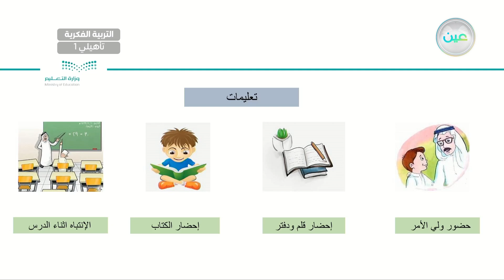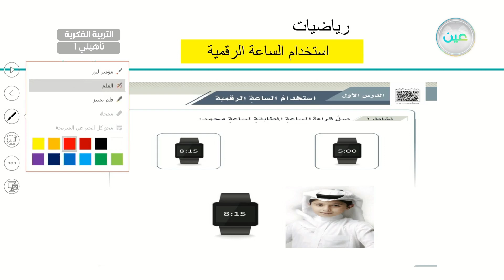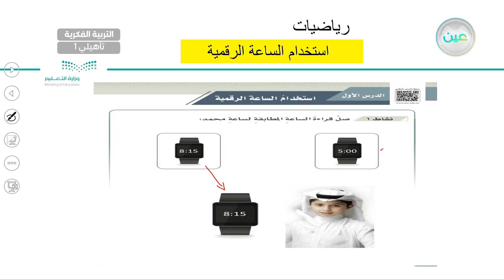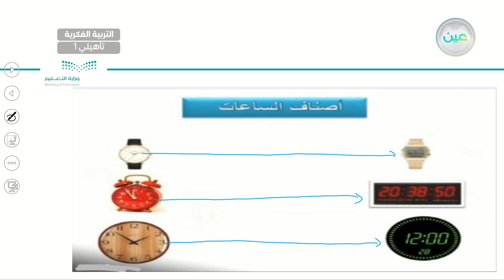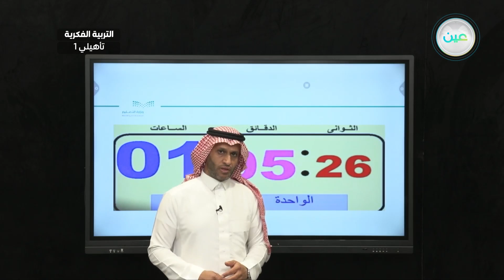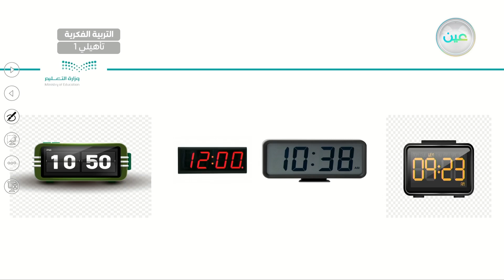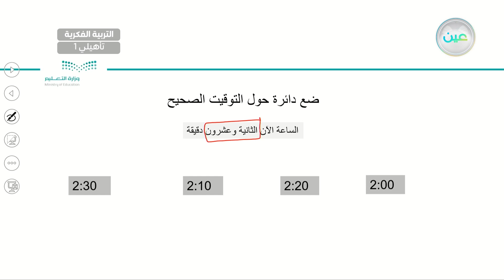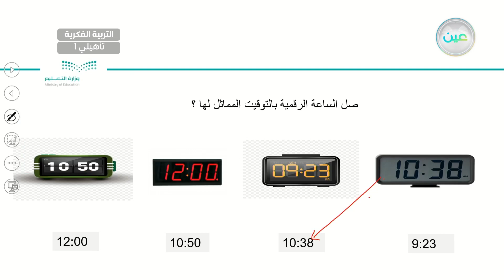استخدام الساعة الرقمية (7) - رياضيات - أول تأهيلي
الحصة 10 - الأربعاء - الأسبوع الثاني - أول تأهيلي